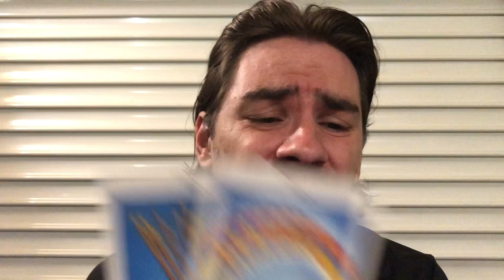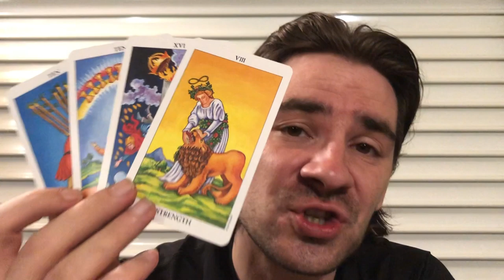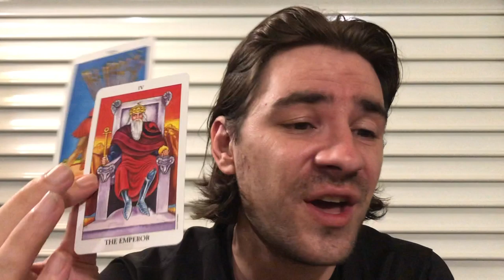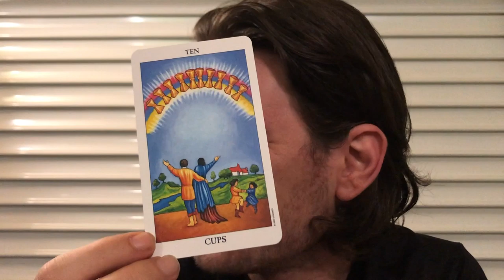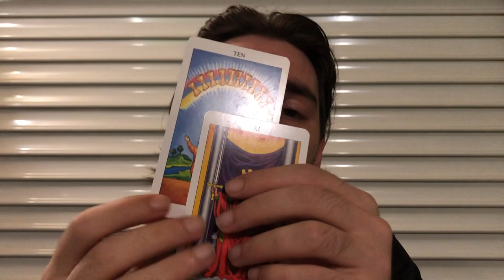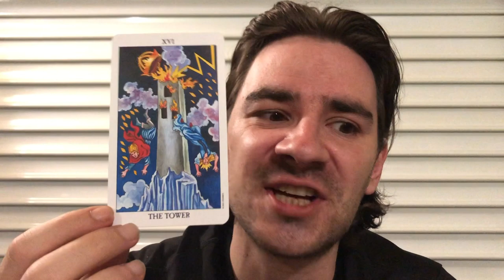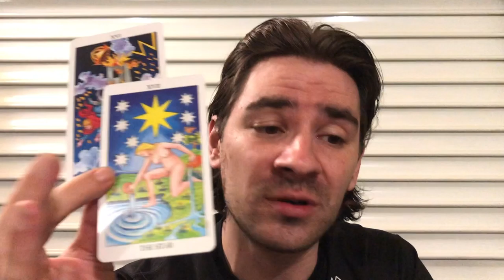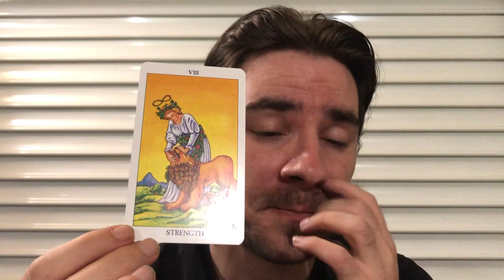GEMINI 🙌 FINDING THE LIGHT AT THE END OF THE DARK NIGHT OF THE SOUL! Tarot August 12-18 2019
GEMINI 🙌 FINDING THE LIGHT AT THE END OF THE DARK NIGHT OF THE SOUL!  Tarot August 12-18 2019 for all Gemini sun, Gemini moon and Gemini rising signs! MASSIVE SAVINGS on Personal Readings